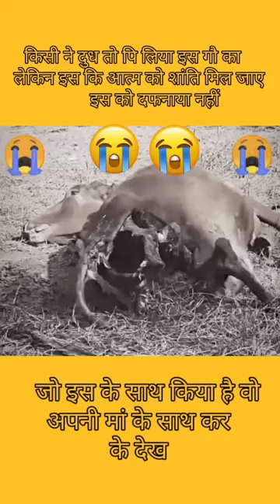Please help kardiya kro 🥲🥲